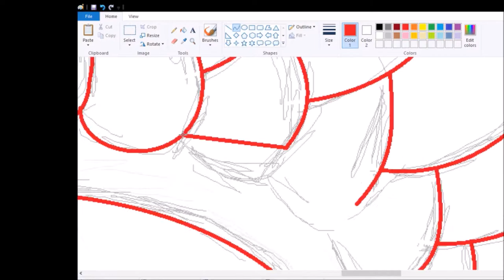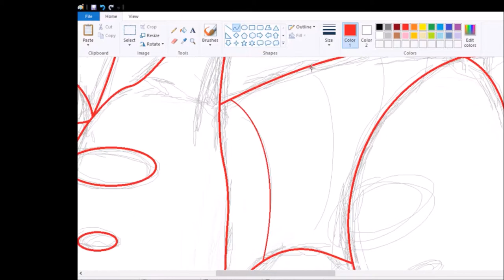WOF Hybrid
Music does not belong to me and I do not take claim of it.